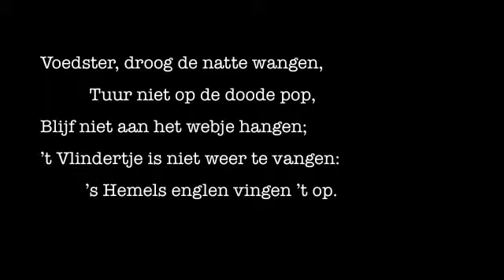Hendrik Tollens - Bij het lijkje van een kind (1808)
Interpretatie gedicht 'Bij het lijkje van een kind' -Hendrik Tollens (1808)